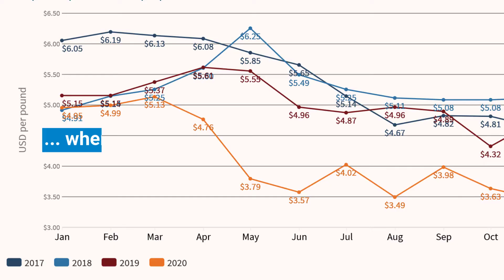Selling Salmon in the US Market - IntraFish Business Intelligence report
The new IntraFish Business Intelligence report provides a comprehensive analysis of the fast-growing US salmon market, including insights from industry experts, case studies on salmon branding and marketing campaigns, an overview of key products in retail and foodservice, and resources for successfully growing market share.